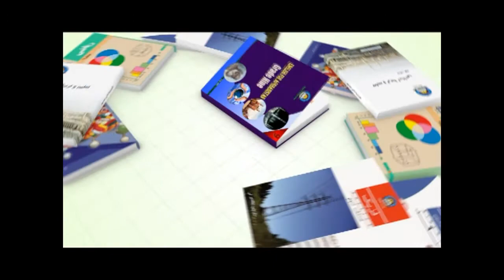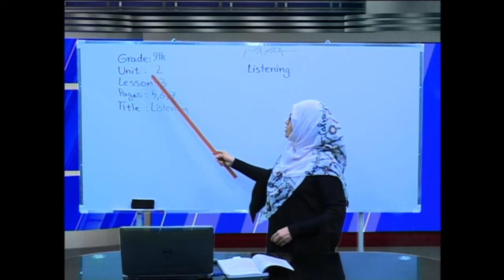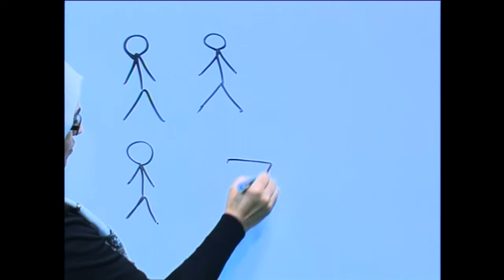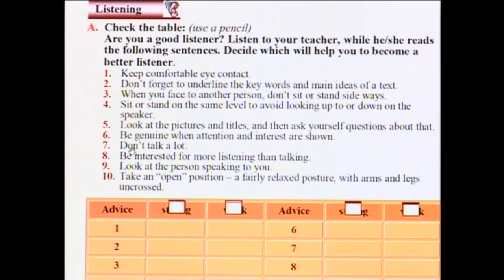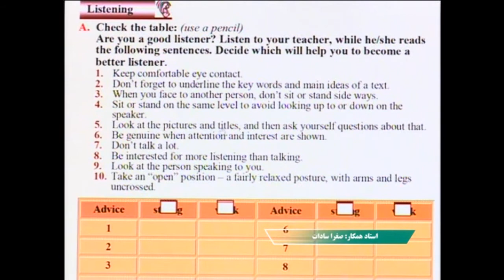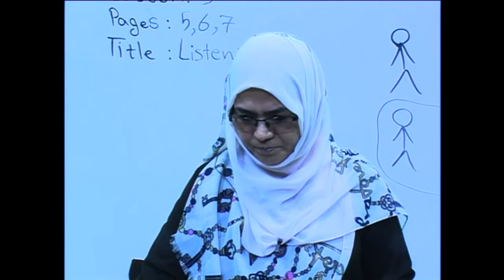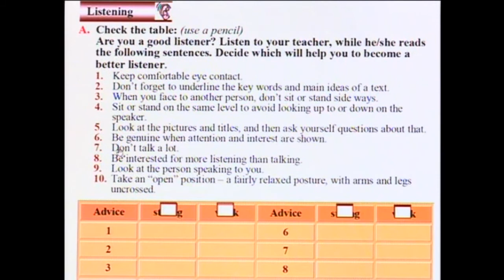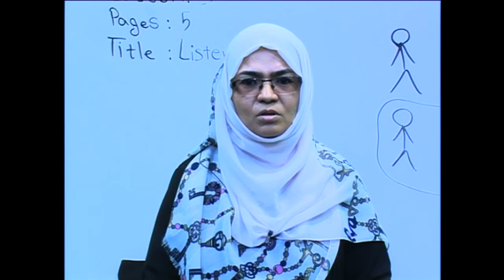صنف نهم مضمون انگلیسی درس سوم -vocabulary and listening